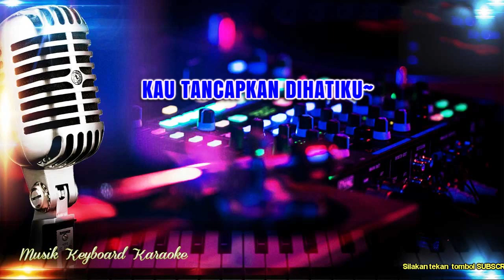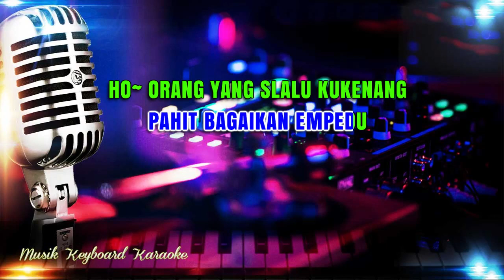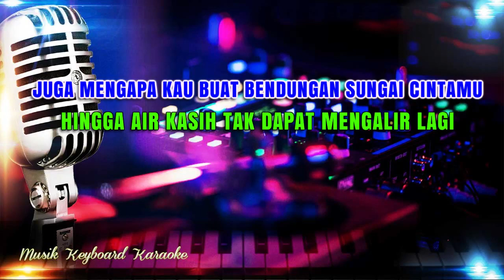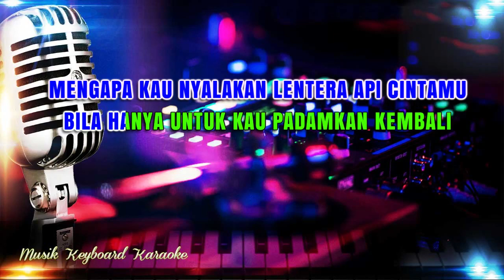Seribu Duri - Anies Fitria Karaoke Tanpa Vokal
Karaoke Lirik Tanpa Vokal Seribu Duri Anies Fitria
Cipt.  Didiet Prie